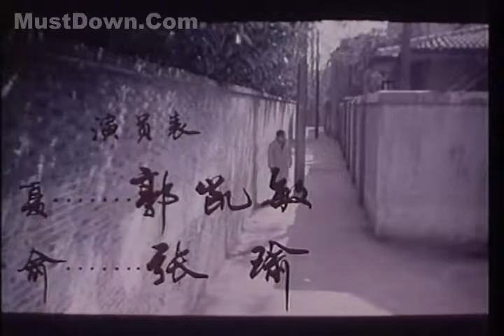小街 Narrow Street -1981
本影片描写两个青年人在“文革”中的一段难忘而又苦涩的经历，体现了普通人对于幸福美好生活的追求。